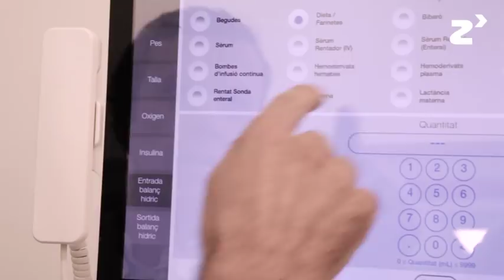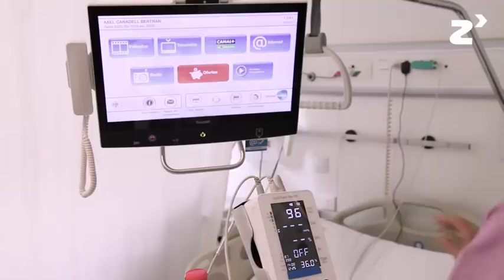Proyecto Toma de constantes automatizadas - zinkinn.es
Ahorrar en tiempo y facilitar el trabajo de médicos y enfermeros. Así lo han logrado en el Hospital de la Santa Creu y Sant Pau de Barcelona, instalando un sencillo dispositivo en cada una de las camas capaz de ofrecer todos los datos sobre el paciente que el personal sanitario necesita.